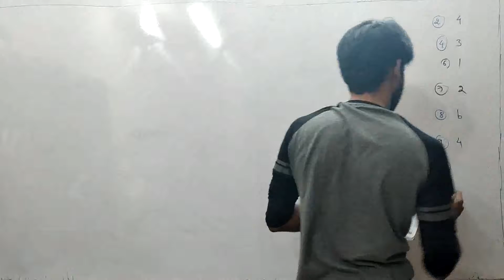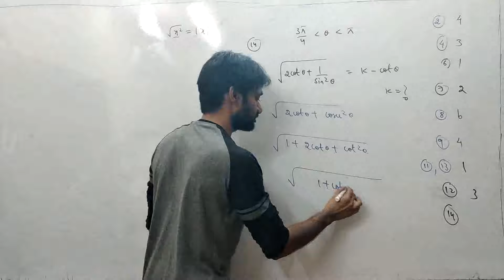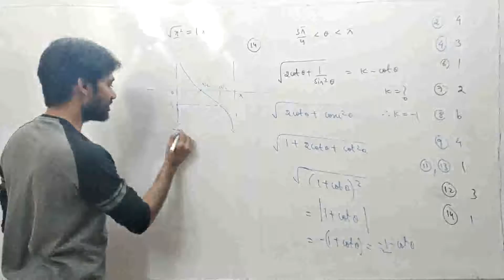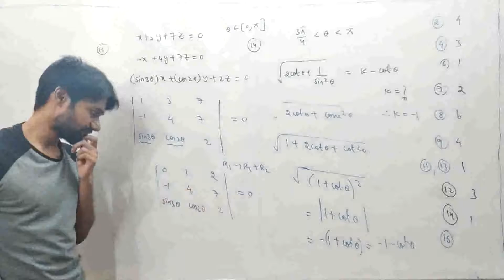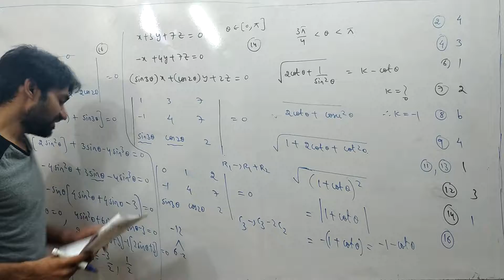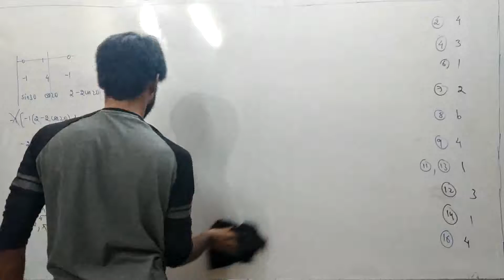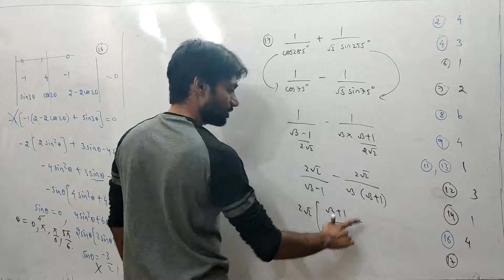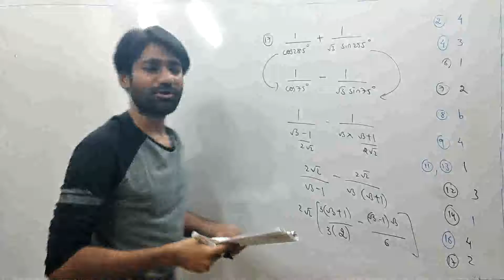T-38(BARCH Questions -2)